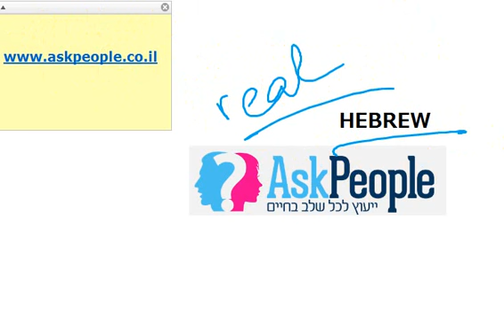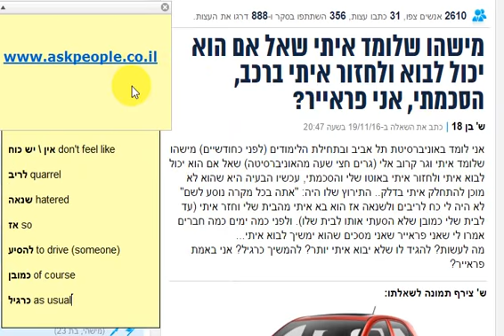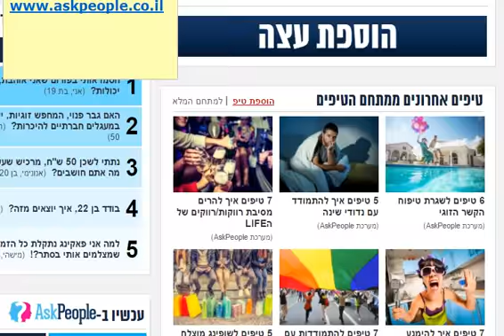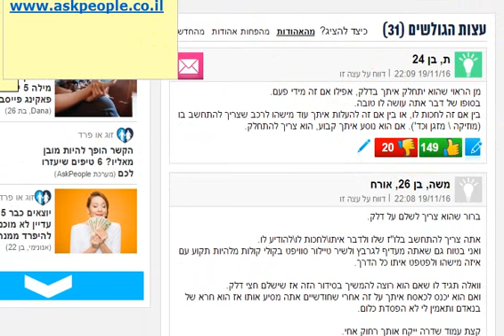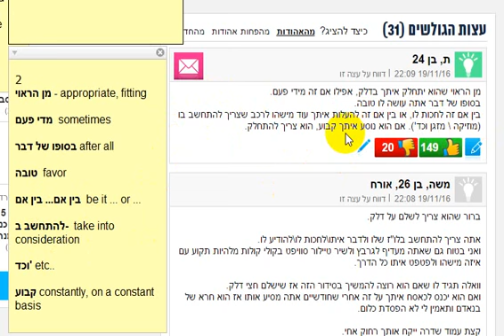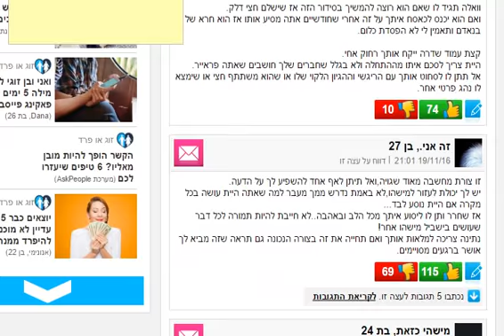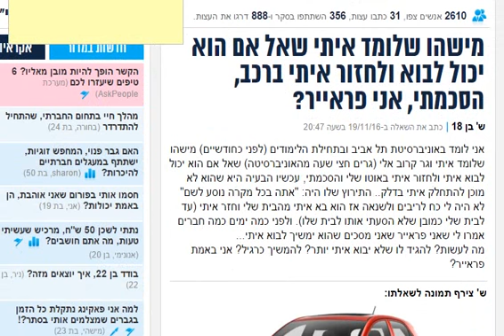Real Hebrew 1 - forum - lakhzor iti EN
Read Hebrew together! Reading an anonymous blog entry

VOCABULARY:

1

עם+אני = איתי
להסכים to agree
פרייר  ~loser
התחלה = תחילה
כ- = כמו
קרוב אלי  nearby ("close to me")
הבעיה היא the problem is
להתחלק share with someone
חלק part
דלק fuel
תירוץ excuse
בכל מקרה in any case
אין \ יש כוח don't feel like
לריב quarrel
שנאה hatred
אז so
להסיע to drive (someone)
כמובן of course
כרגיל as usual

2
מן הראוי - appropriate, fitting
מדי פעם  sometimes
בסופו של דבר after all
טובה  favor
בין אם... בין אם  be it ... or ...
להתחשב ב-  take into consideration
וכד' etc..
קבוע constantly, on a constant basis

3
שגוי wrong, mistaken
להשפיע to influence
דעה opinion
מעבר ל- more than, beyond
לשחרר to let go, to release
תמורה  reward
מסויים certain